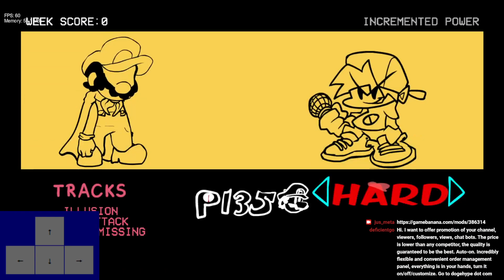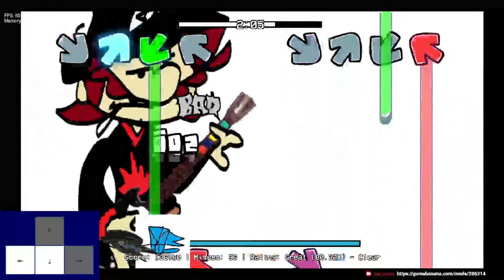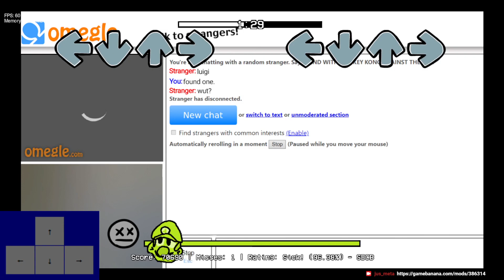Playing Through Friday Night Funkin': Vs Sonic.exe Mario Mix!(Stream VOD)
🎶I'M BAAAAAAACKKKK🎶 With a new twitch vod for you at that until I get the full V.S. Imposter Playthrough completely compiled and edited down, take this for right now!

Please follow there if you want more Streams out of me!